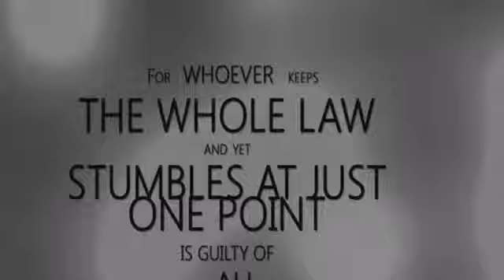CULPABLE DE TODOS! Santiago 2:10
For whosoever shall keep the whole law, and yet offend in one point, he is guilty of all. James 2:10☝️✨PORQUE CUALQUIERA QUE GUARDA TODA LA LEY, PERO OFENDE EN UN PUNTO, SE HACE CULPABLE DE TODOS. Santiago2:10